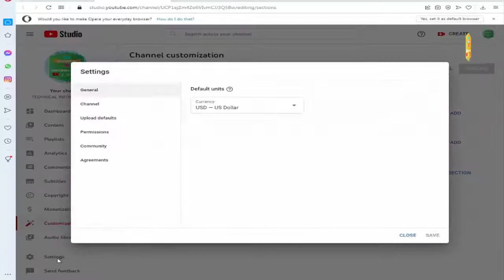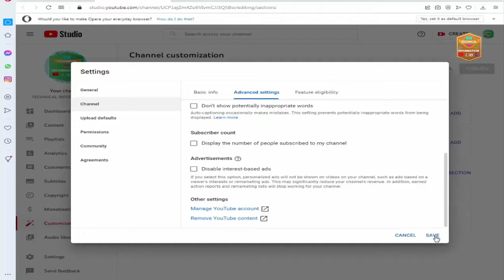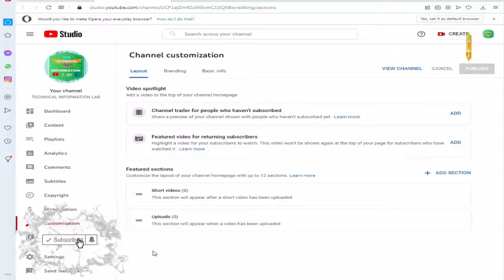How to Hide Youtube Subscriber on my Channel | Youtube Subscriber Count Hide Kasy Kare 2022 in Urdu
A.o.A. Friends :
                             Friends is video main hum seeky ge ge ky ap kis tara apny youtube ky subscriber Hide ker sakty he. Video achi lagy to like kare aur Comment main apni rai ka azhaar zaror ker Thanks;